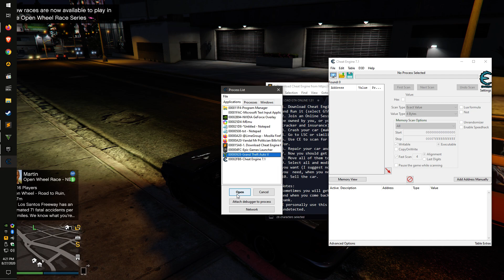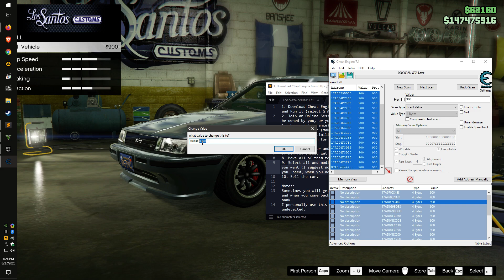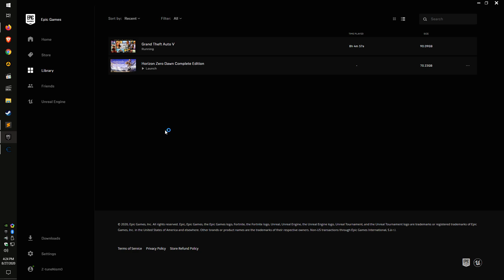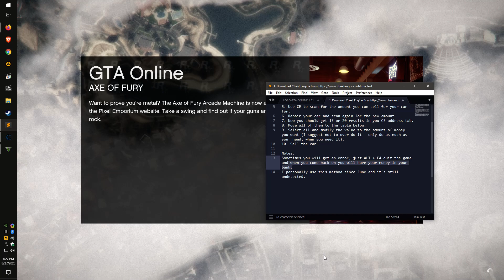GTA 5: ONLINE 1.52 FREE CHEAT ENGINE MONEY METHOD UNDETECTED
(GTA 5, RDR2, FH4) Modding Community. You Can Buy Mod Menus For GTA 5 & RDR 2 As Well As FH4 Trainer Here!

STEPS:
1. and Run it (select GTA5.exe process after 2nd step).
2. Join an Online Session and get a car or buy one (it must be owned by you, or you can get one from the street and add tracker and insurance).
3. Crash your car (make sure it is repairable).
4. Go to LSC or similiar facilities.
5. Use CE to scan for the amount you can sell for your car for.
6. Repair your car and scan again for the new amount.
7. Now you should get 15 or 20 results in you CE address tab.
8. Move all of them to the table below.
9. Select all and modify the value to the amount of money you want (I suggest not to over do it - only do as much as you  need, when you need it).
10. Sell the car.

NOTES:
Sometimes you will get an error, just ALT + F4 quit the game and when you come back on you will have your money in your bank.
I personally use this method since June and it's still undetected.